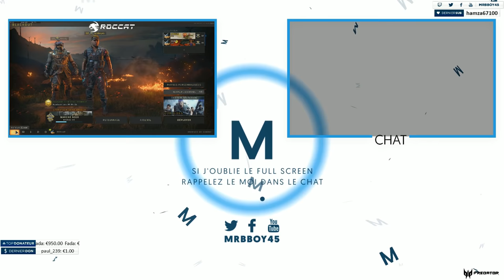CoD Blackout : C'était pas ma guerre !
On découvre calmement avec Spyman Alfouille, Bloody les nouveautés sur Blackout

Mon matos

Partenaire !